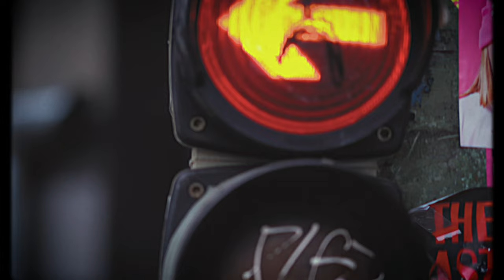ADAM Audio commercial pigs on corn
Composed for a contest by ADAM AUDIO speakers Berlin